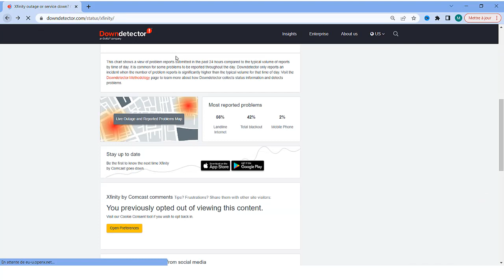Comcast Xfinity internet outage map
How do you check if Comcast is down in my area?
Sign in to My Account. Click the Services tab at the top of the page. Click the Status Center link. If you're experiencing an outage, a banner will be displayed on the top of the Status Center and Outage Map pages.
Why is Xfinity internet not working?
Unplug your equipment, wait one minute, and then plug it back in. This method, known as powercycling or rebooting, can fix many connection problems. Make sure your account is up to date on payments by going to the Billing tab in My Account (you may be asked to sign in using your Xfinity ID and password first).
How do I report my Comcast internet not working?
How to Report an Issue Online
Visit Xfinity.com/Xfinityassistant.
Type a message to let us know what your issue is.
Choose the option that best describes your situation.
Click Continue.
Click Continue.